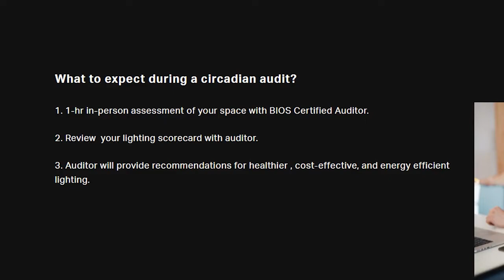Episode 202 Auditing For Circadian with Robert Soler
Robert Soler is a co-founder of BIOS Lighting. Almost everyone has trouble sleeping – including your customers. The Bios Institute will train you to be a “Circadian Auditor” to assess lighted environments from a human health perspective. And guess what? That’s going to lead to sales!